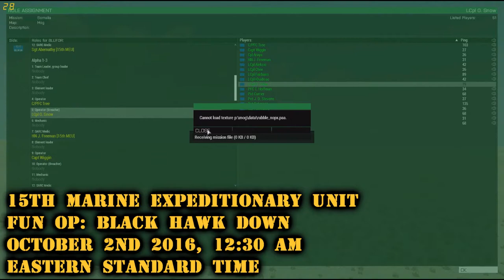15th Fun Op: Black Hawk Down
TIMELINE

0:00 - Content Warning/Intro
0:11 - Loading into Game
1:10 - Acquiring Loadout
11:55 - Finding my Team's Vehicle
12:25 - Loading into Correct Vehicle
20:20 - Departure From Base
22:20 - Convoy Halt
22:45 - Convoy Continues
23:50 - Entering the Slums
24:30 - First Contact
26:50 - Entering City
28:00 - Contact Close
28:25 - Convoy Adapts to Urban Environment
29:15 - Going Off Road
30:40 - Car Crash
31:00 - Dismount and Secure Construction Building
32:10 - Holding Exterior Security
33:15 - Breaching and Clearing another Construction Building
34:00 - Downed Helicopter Pilots Spotted
34:55 - First Kill
35:30 - Holding Security
36:45 - Contacts Spotted in Alley &Second Kill & KO
37:05 - Waking Up & Applying Self Medical
38:10 - Hearing Non English Voices & Irregular Heartbeat
39:40 - Falling off Building
39:45 - Making my way Back up Building
41:10 - Waiting For Friendlies
42:20 - Abernathy to the Rescue
44:10 - Corpsman on the Way
45:00 - Corpsman Arrives
46:00 - Corpsman Departs
46:45 - Holding Security
48:35 - Evac Helicopter on the way
50:15 - Evac Helicopter Downed
51:05 - Adapting to Situation
51:25 - To Secure the Downed Helicopter
51:50 - Heading out too Soon
53:00 - Team Heads to Downed Helicopter
55:25 - Bad Coordinates Given, Helicopter Not Found
56:15 - Command Calls for Unit Wide Evac
57:00 - Separated from my Team
57:30 - Seeking Shelter in Construction Building
58:10 - Team Radio Communications Vacant
58:30 - Informing Command I am Soul Survivor & Taking Heavy Fire
59:00 - Holding out for Extraction
1:00:40 - Heading South From Construction Site
1:01:00 - Evacuation
1:03:20 - KO
1:05:35 - Arriving at base at KO
1:07:25 - Respawn
1:10:25 - Debrief